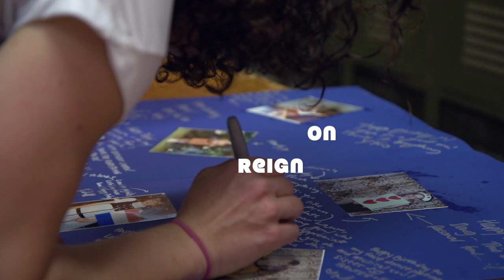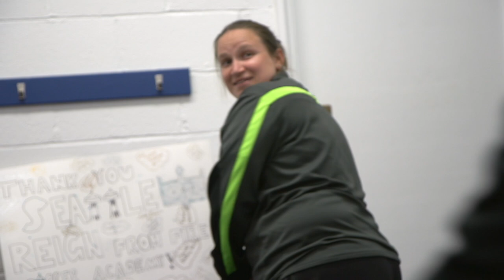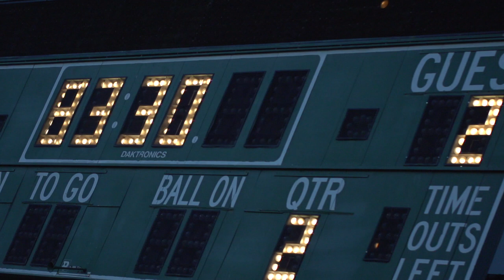REIGN ON: Seattle Reign FC v FC Kansas City Match Highlights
LEVYFilms is back with highlights from last week's 3-2 win over FC Kansas City. Kiersten Dallstream's immaculate cross into Keelin Winters was captured to perfection, documenting the monster goal that extended Reign FC's win streak to a NWSL-record seven games.